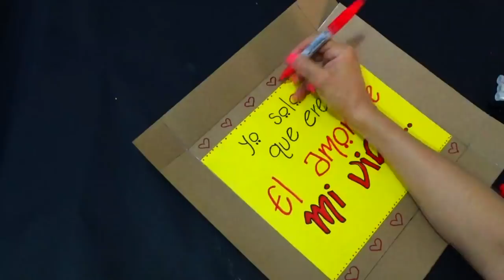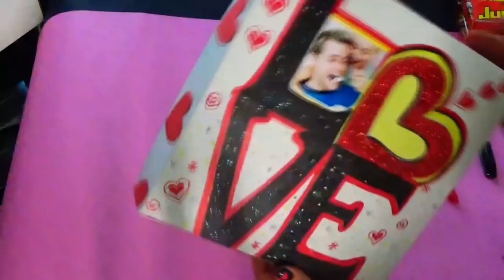Caja Sorpresa # 4 - Surprise Box - Creaciones Betina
Un saludo para todos :) Quería decirles que no tengo días fijos de subir tutoriales ya que trabajo,espero me comprendan.
Ei tutorial de hoy CAJA SORPRESA # 4, caja regalo especial para regalar en esta fecha taaaan especial que se aproxima como es el dia de  AMOR y AMISTAD o dia de SAN VALENTIN.
Tuve un error en la lista de materiales por escribir OPCIONAL, escribi POCIONAL,disculpen este error. :(
LISTA DE MATERIALES :
carton duplex,fomi,cartulina plana negra o el color que deseen de 25.05cm x 25.05 cm.
hojas de colores, marcadores, diamantina,fotos,bolas de icopor unicel o telgopor #5,vinilo amarillo,papel ceda,silicona liquida,pegante en barra.
Hasta mi próximo vídeo!